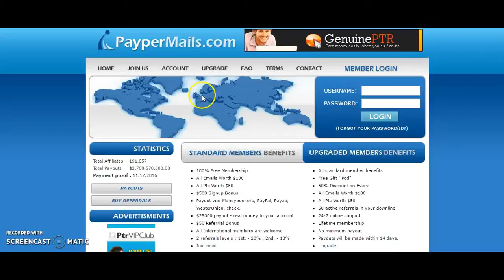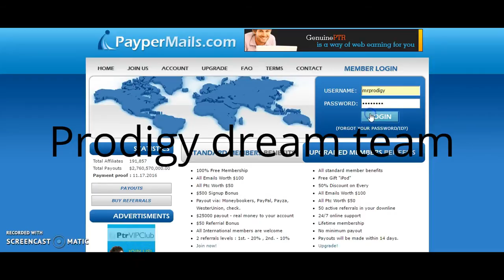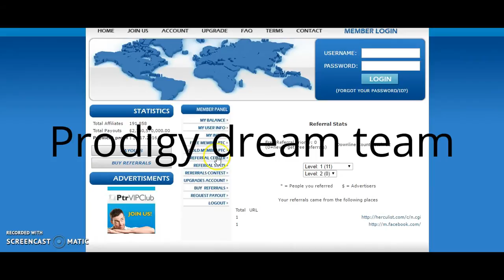Leads: Get PAID when your LEADS OPT in ONLY , Email Processing 2017